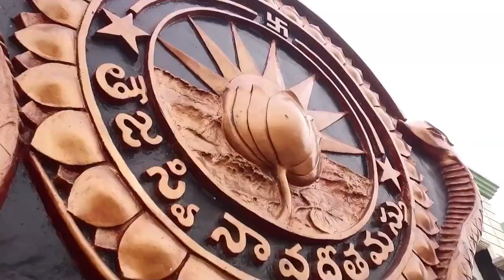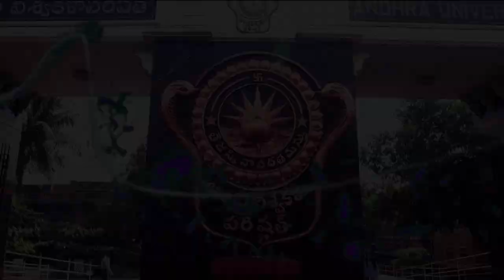Andhra University Campus Placements || College of Engineering || Tejashri || 11.7 LPA